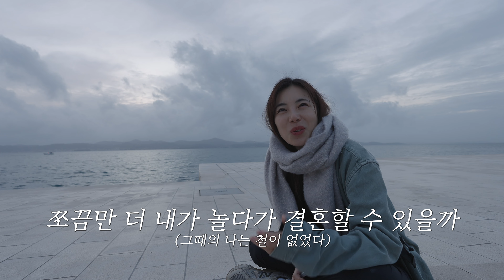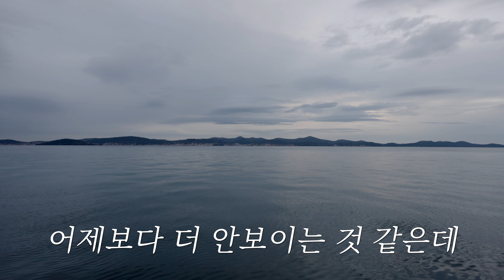2년 내내 붙어있는 12년차에게 결혼이란 | 두번째 세계여행ep22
📌 저희영상은 4K로 제작되었습니다 : Settings - Quality - 4k
📌 SUBTITLE ON (English) : Settings - subtitles - english

🏰 자다르 올드타운

🎶 유튜브 음악 사이트 '아트리스트'
(위의 링크로 구독시 2개월 추가 혜택!)